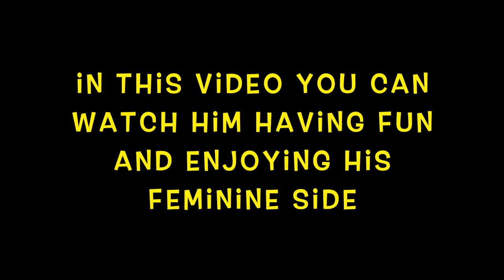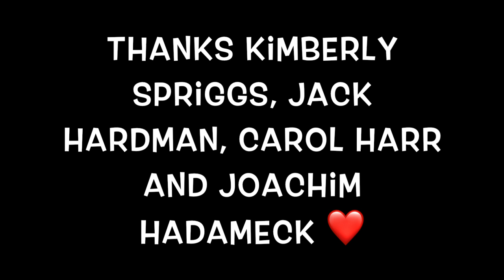CROSS DRESSER MAKEUP WIG DRESS FULL TRANSFORMATION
So here is the thing...this guy comes once a month to House of Love to get a full makeup wig and dress transformation. He wants to get in touch with his feminine side. So we give him what he wants and he loves it. What do you think?